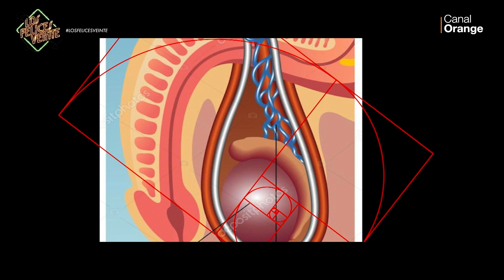Los Felices Veinte: Jorge Ponce - Programa completo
Programa 1x20 con Jorge Ponce